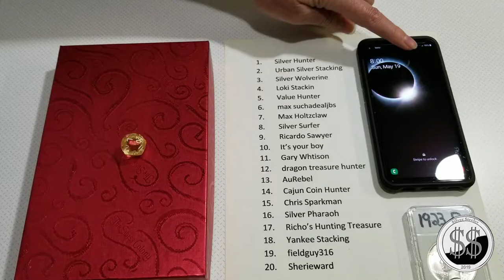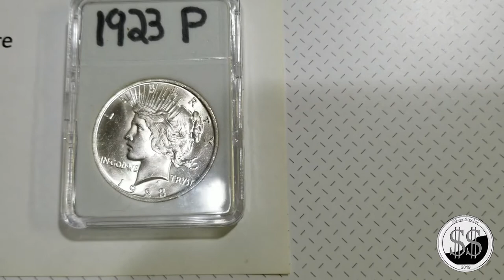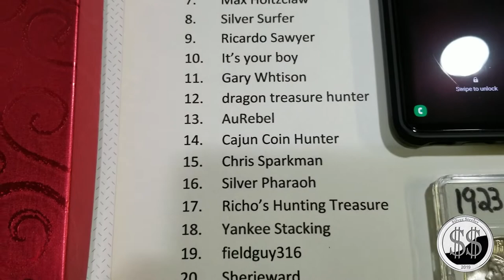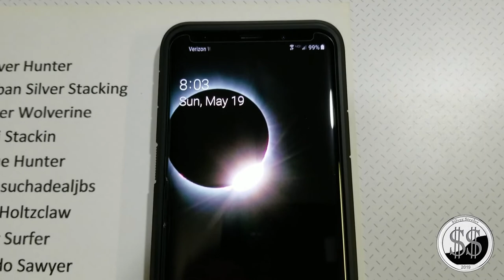Peace Dollar Drawing Results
Ricardo Sawyer has one week to get me his info. Yankee Stacking is the Alternate. Thank you to all who played.